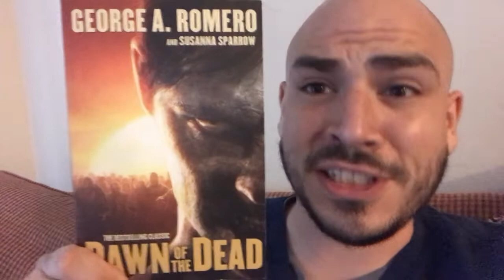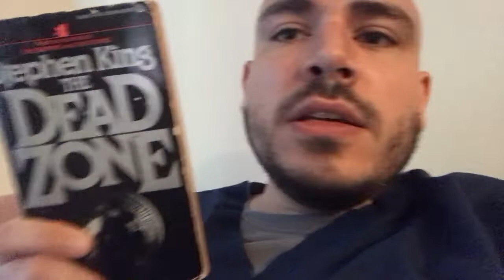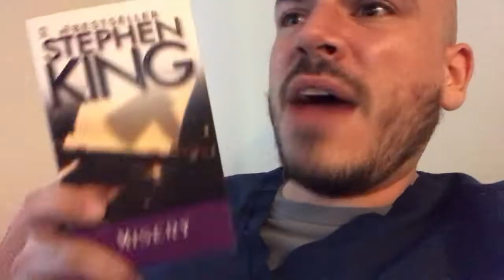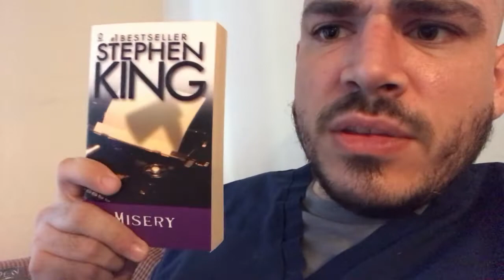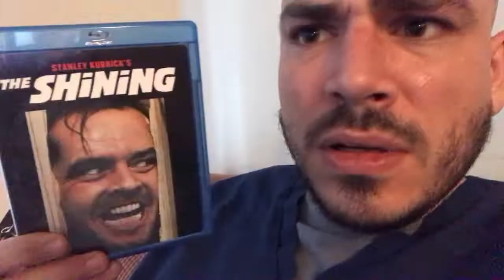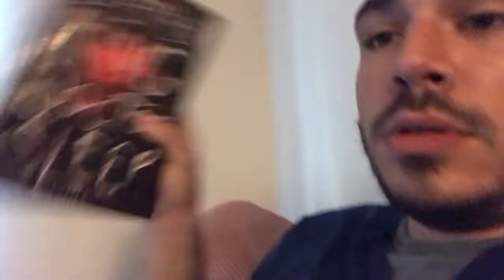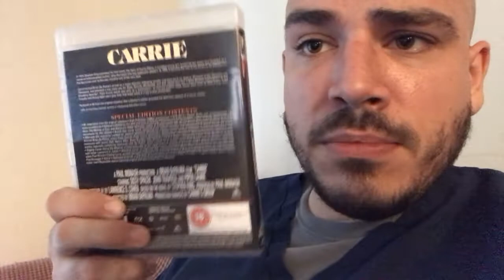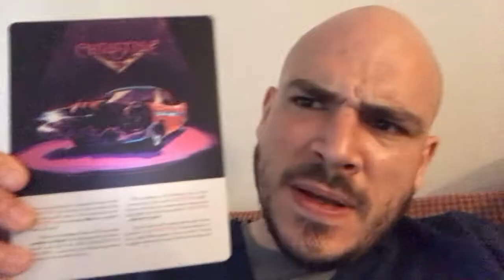STEPHEN KING: SOME OF THE BEST HORROR BOOKS AND MOVIES look into the books & movies of STEPHEN KING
STEPHEN KING: BEST:AN APPRECIATION of the literary genius and master of horror! !

Welcome to the Horror-able show! I am Trez and I have a deaf dog co-host/showrunner named Kiki and we watch horror movies! If you like collecting horror movies from studios like Arrow Video, Shout and Scream Factory, MVD, Vinegar Syndrome, code red, Vestron, Mill Creek, Sony, Grindhouse Releasing, and many more! We talk movies and YOUR LIFE AROUND THESE MOVIES! We want you to get involved in this channel as well, tell us your story, tell us about your life with these horror movies! We will do the occasional top 10 videos, we will talk about growing up with horror movies, and talk about our favorite horror releases and directors.We shoot goodwill and thrift store pick ups, and local movie pickups. We Crack diet Dr. 'Thunders and say stupid things. I buy from Ebay, amazon, craigslist, everywhere! Its gonna be really, really horrible. Low budget and low standards! Join us in more videos and speak your mind in the comment section! We want this channel to be an outlet for all horror fans and collectors! What movies do you love?? Who and what scares you??!! Make a donation to st jude and get in the running for the Gift box! MANY THANKS TO SCREAM FACTORY AND SHOUT FACTORY FOR BEING RAD

Make a donation to st jude and get in the running for the Gift box!